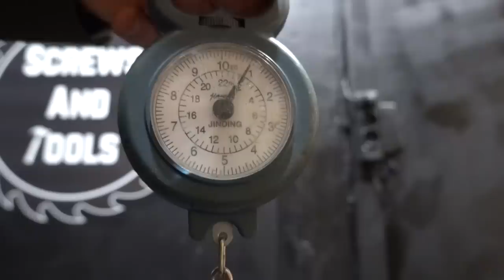Restoration Old Rusty Butcher Cleaver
Hello folks! Today I have a new restoration of the cleaver-axe. The item has the classic shape of an axe with a hammer. I bought it at a flea market, the condition is below average, but I will restore it. We are starting the restoration.

Firstly, I removed the rest of the plastic handle and removed all the rust with the help of a sandblaster. It's very cool and fast.
Next, he polished the axe with an iron wire brush and began to restore the cutting edge. The edge of the axe and make new levels.

I sanded and polished the new ax bevels. The pads for the handle of the axe I made of wood, steel riveter. As usual, at the end of the video, I conducted an axe test. I hope you enjoy this restoration video. Thank you!